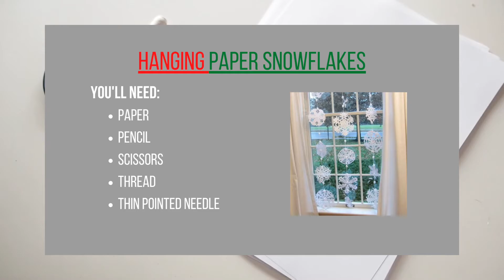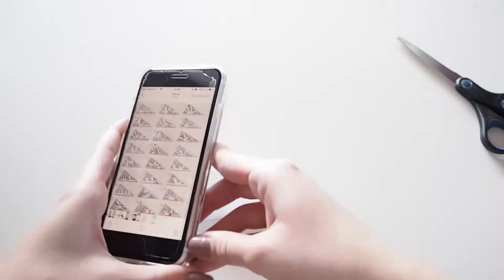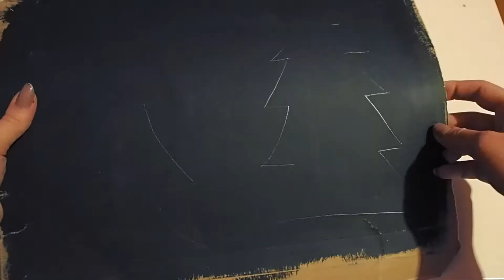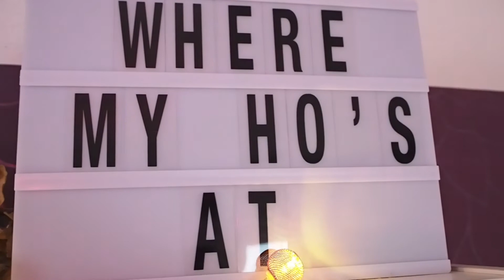4 EASY Christmas DIY's | Christmas Bedroom Makeover | Emily Sophia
4 EASY Christmas DIY's | Christmas Bedroom Makeover | Emily Sophia

About myself:
Welcome to YouTube channel! On this channel, you’ll find a variety of lifestyle, beauty, and challenge videos including routine videos, q&as, makeup & beauty tutorials, clothing and American hauls, and more! For instant updates, follow on social media accounts.